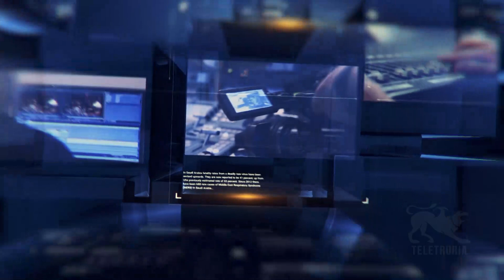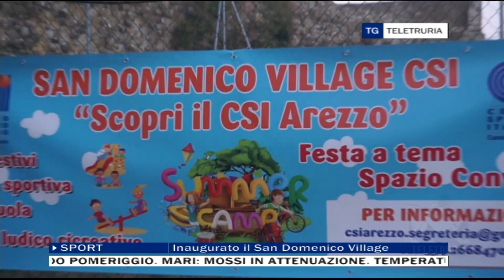TG Sport 09/11/2022